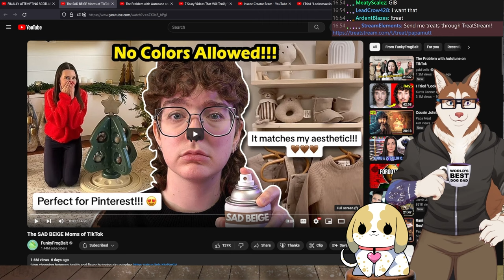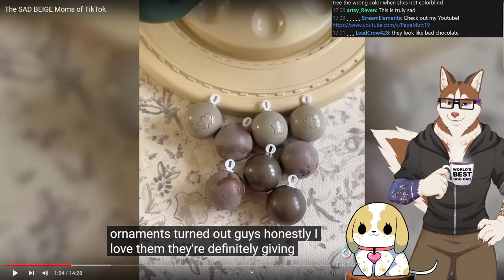The 'Beige Mom' Trend? [Papa Reacts]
If you want more like this, then let me know as well!